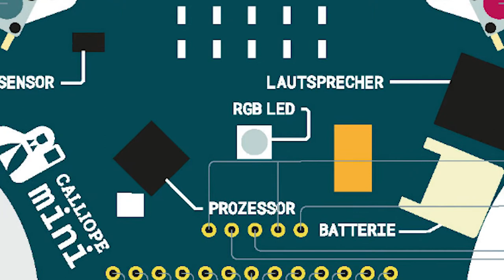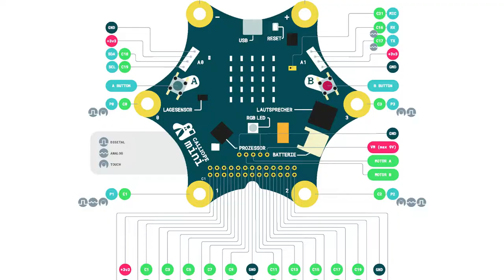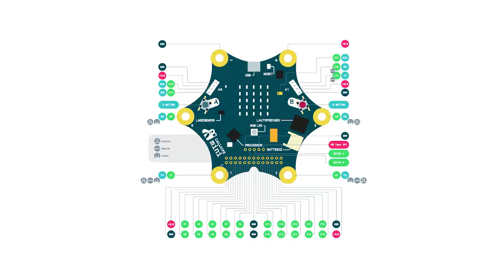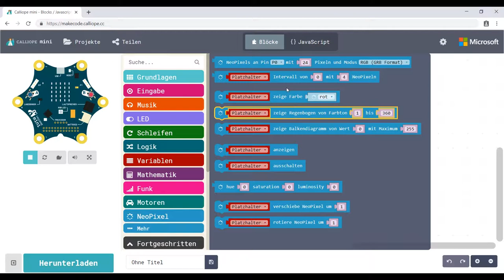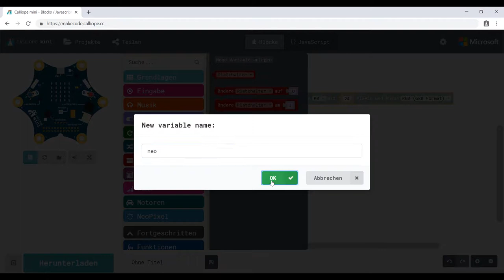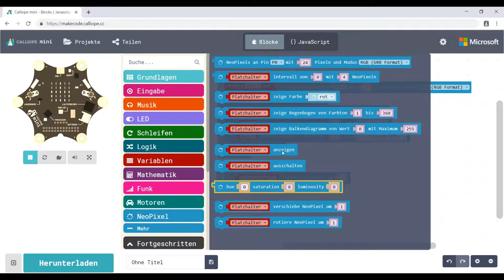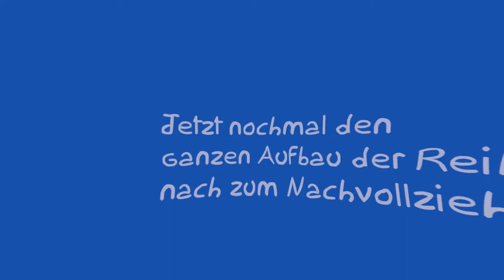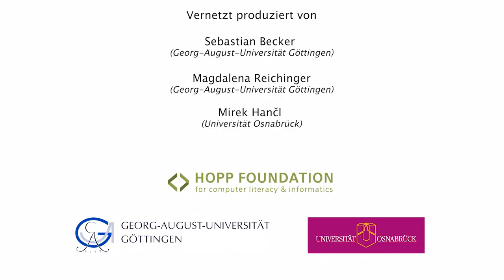[CMU19.24] Calliope mini: externe RGB LEDs